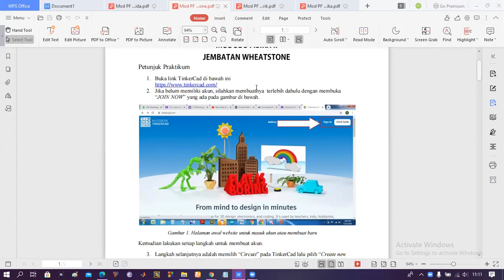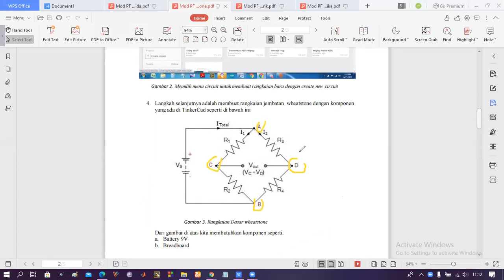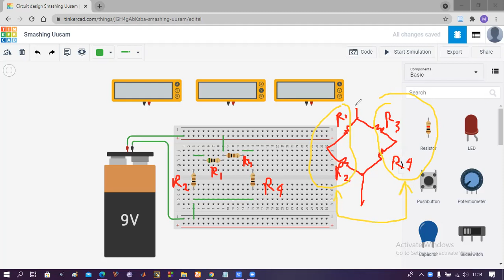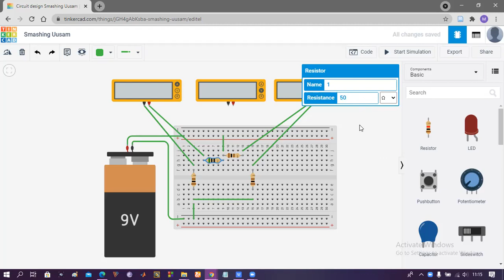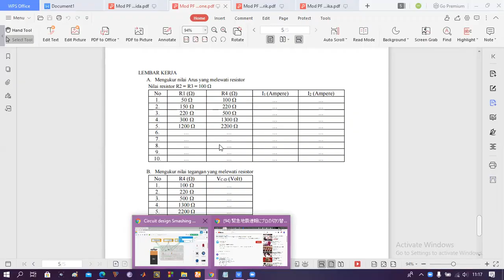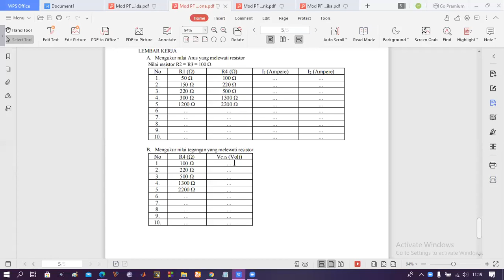12. PF2 02 - Praktikum Fisika online - Jembatan Wheatstone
berikut adalah video cara mengerjakan Praktikum Fisika online dengan materi jembatan Wheatstone,  Semoga bermanfaat...